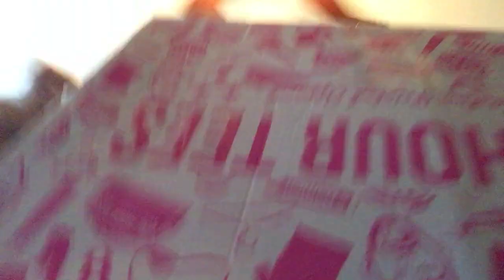What’s in the AEW Picture in Picture Giveaway box?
I was a winner in the AEW Picture in Picture Giveaway from AEW Dynamite on TNT a few weeks ago. Here, I discuss what AEW gave me in their Picture in Picture Giveaway as togehter we find out. what's in the box?

Please use my link right there above to find out the power of this program! Within days, I've seen growth to my YouTube Channel and SO CAN YOU!

By the way, I've got so much content on here, it's hard for me to keep up! Look for my celebrity interviews with Randy Couture, Conrad Thompson, Maria Kanellis, Jonathon Silverman and more! My tribute to Ox Baker - One of the Boys!
Watch Messier Mantra and Messier Peace Theater, my high school video archives, my infamous Pro Wrestling Rants!

In the meantime, I'm making more stuff for YOUR enjoyment ! - MIKE

NEW to MIKE MESSIER? If I could ask you to watch only ONE of my other videos, it would probably be THIS one:

(Secure & safe one-time user-friendly method)